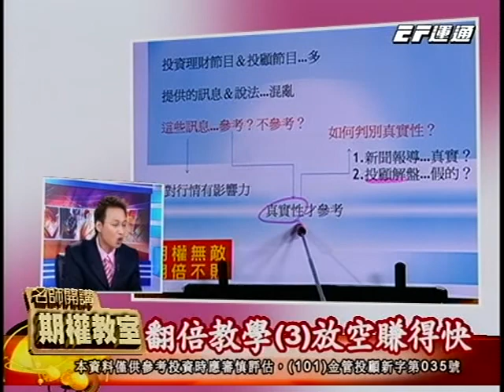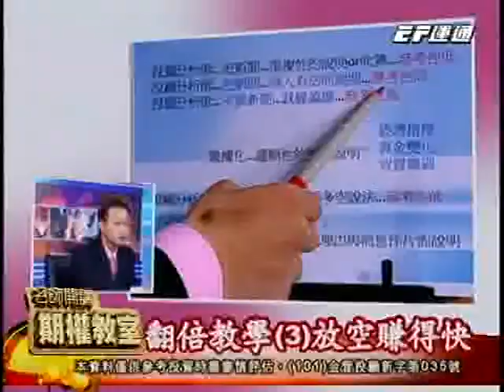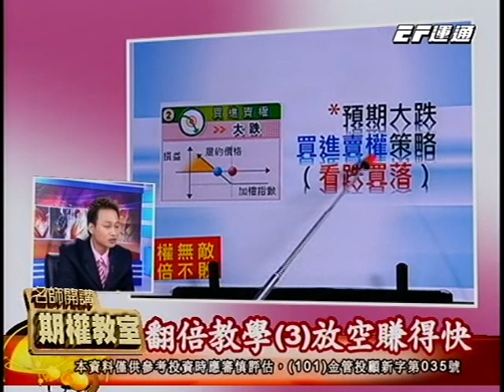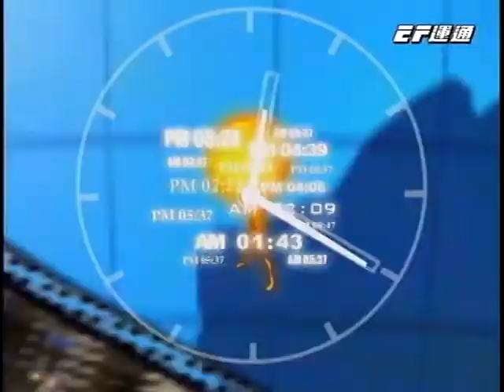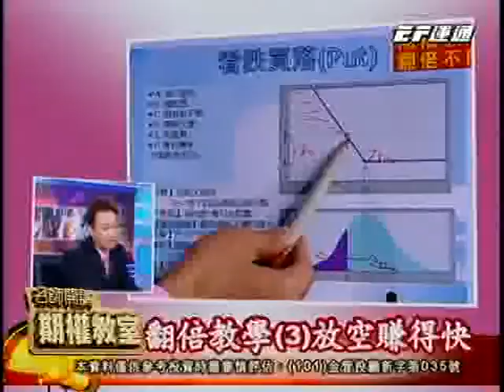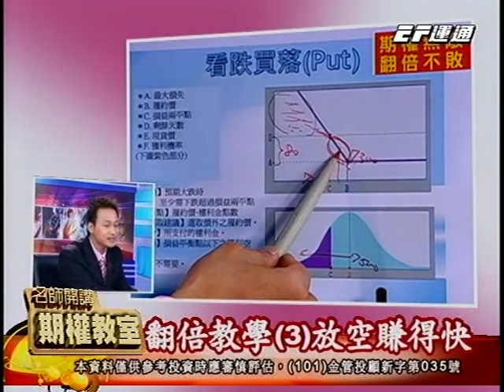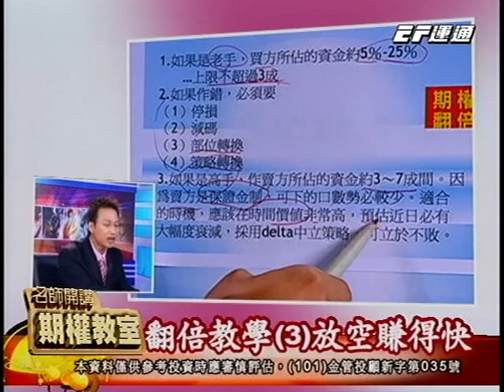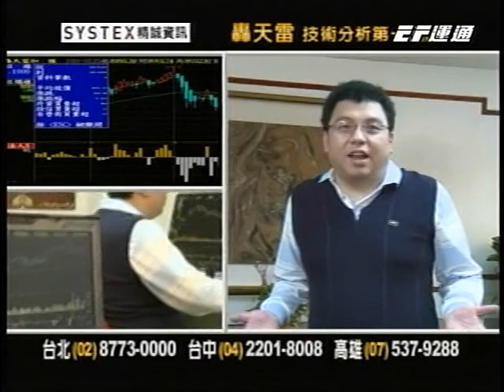20131008 2230 期權教室(翁鴻堯)(03)(放空賺得快)(重播)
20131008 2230 期權教室(翁鴻堯)(03)(放空賺得快)(重播) 運通財經台(EFTV)